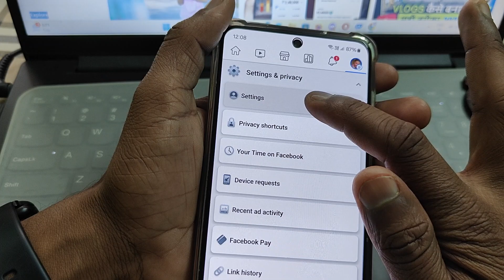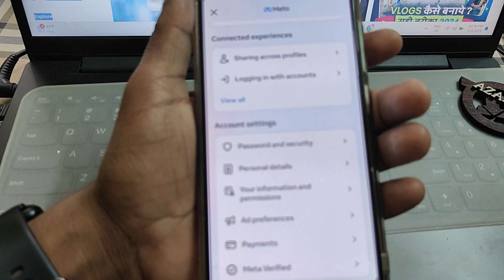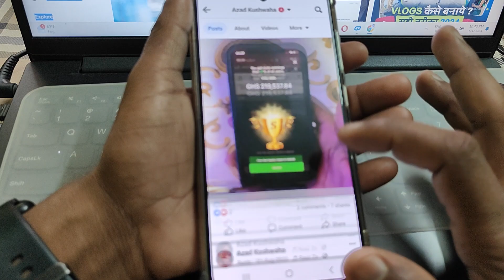How to change facebook name |facebook name kaise change kare | Fb name change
How to change your name on
facebook or facebook par naam kaise
change kare
facebook naam change
facebook naam change karo
facebook naam change
kaise kare
facebook naam change
facebook naam change
2023
facebook naam change
setting
फेसबुक नाम चेंज करे